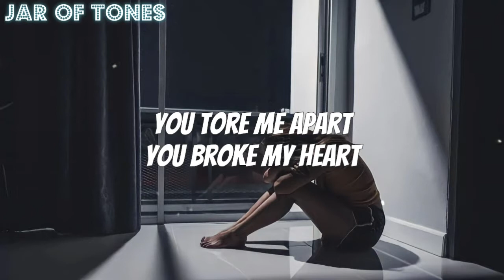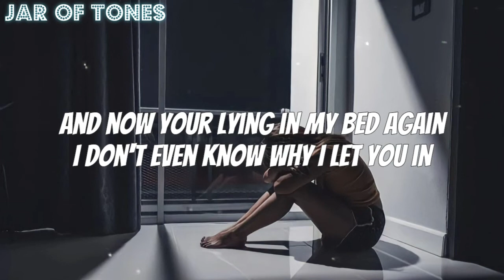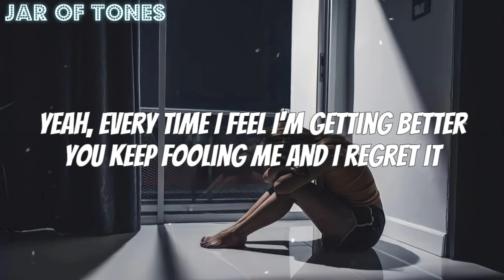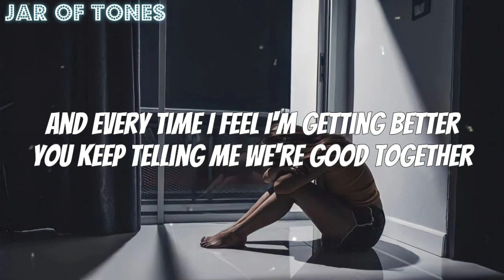Tessa Odden - Should've Said No (lyrics)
Lyrics
It's not ok
To leave the way you did
You tore me apart

It's not ok
You walked out so easily
Without hesitation
With no explanation

And now your lying in my bed again
I don't even know why I let you in
I can never trust myself when I'm with you

I should've said no
I should've walked out the door
Every time I feel I'm getting better
You keep telling me were good together
I should've walked out before
Yeah, every time I feel I'm getting better
You keep fooling me and I regret it

Its not right
You know how hard I tried
To let you go
And stand on my own

I leave the way you did
Without hesitation
With no explanation, yeah

Why did I let you be a part of my life
Why was I thinking of doing it twice
Promising everytime that it's gonna be the last

Mmmm mmmm
You keep telling me we're good together